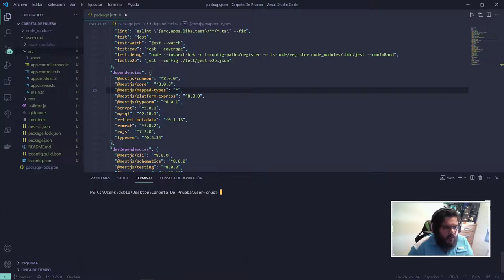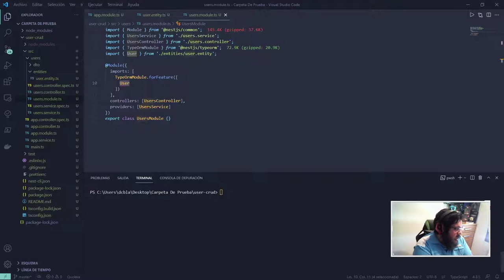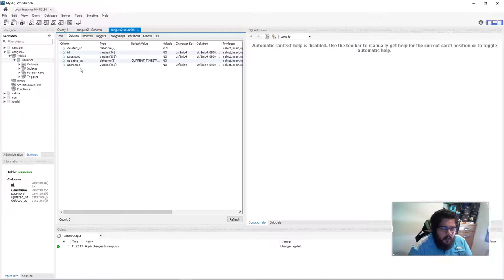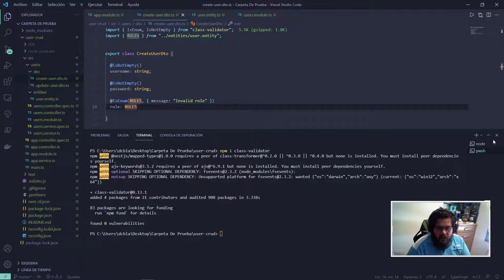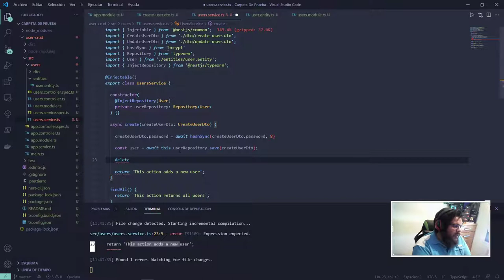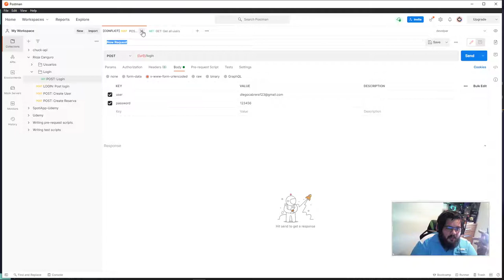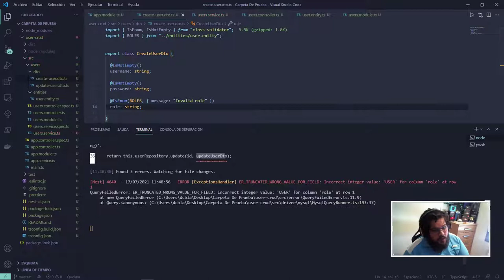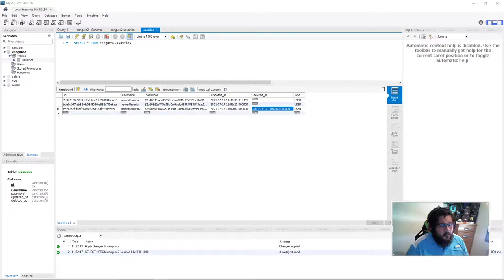NESTJS: Crud Usuarios y Hashing password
Conectamos una base de datos y creamos un CRUD simple con NestJS y MySQL8

Donde estamos haciendo una aplicación de reservas en directo distintos días a la semana